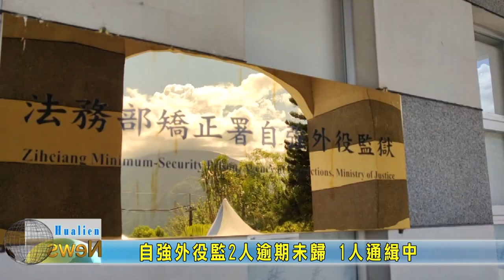20220826 05 自強外役監2人逾期未歸 1人通緝中